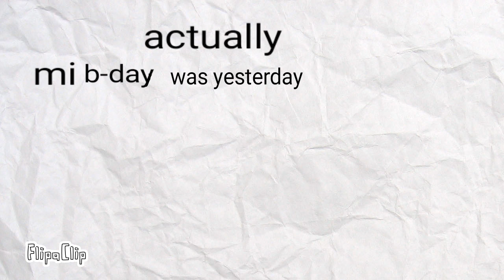ITS MI BIRTHDAY YEA-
Yes guys mi b-day was yesterday and i was dealing with school too BLEEHH-if u want to see more active content go check out mi instagram